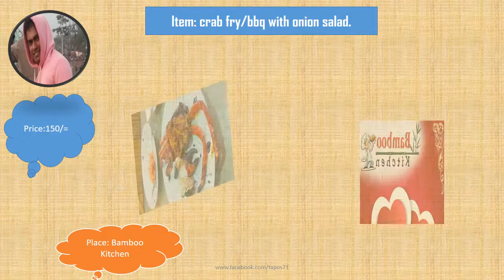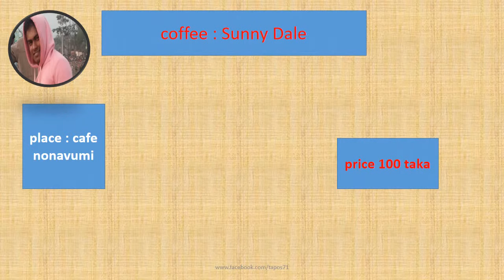Khulna Foods And Restaurants info || Part -1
Khulna is one of the most famous city in bangladesh. And its food and restaurants is too much famous in the world